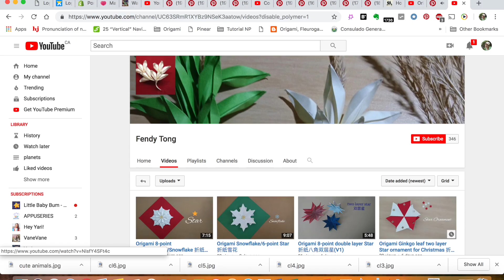Origami Maniacs 354: Leaf Wreath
In this video tutorial, you will learn to fold this beautiful Leaf Wreath designed by Fendy Tong. I hope you like it.